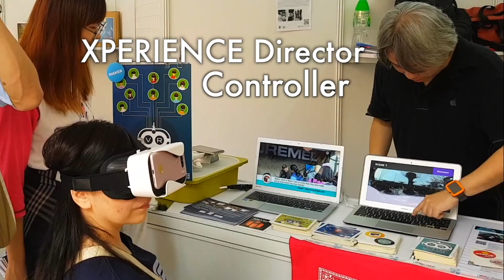Xperience Director in action at Maker faire Hong Kong 2017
Fatbars' guided VR experience 'Xperience Director' at Maker Faire Hong Kong 2017. We had so much fun. Thank you so much for coming by. Non stop VR fun, sharing immersive VR experience with the whole family, at the same time. We brought our guests, from a wedding at Disneyland Hotel to the quiet village in Ma Wan Hong Kong. Then down to Singapore Gardens by the Bay. Up the cloud forest. All on cue and in control.